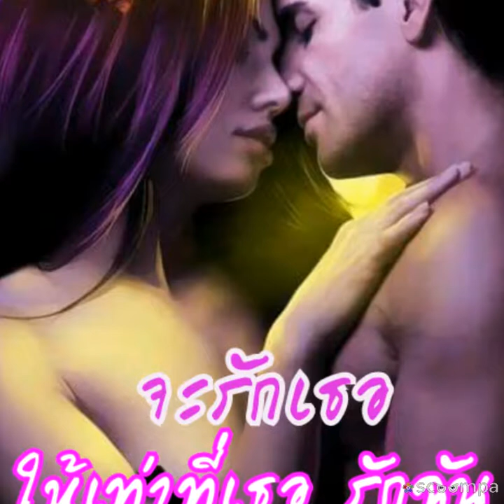เธอเป็นหัวใจของฉัน สุเทพ วงศ์กำแหง